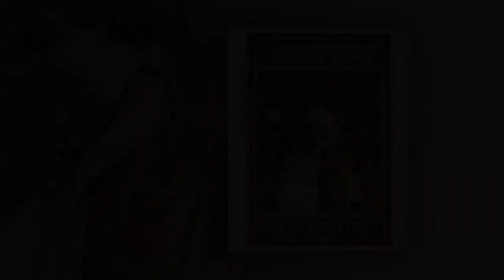A woman cannot survive on wine alone she also needs a staffy poster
Thanks! The first flag to specifically represent Newfoundland is thought to have been an image of a green fir tree on a pink background that was in use in the early 19th century. The first official flag identifying Newfoundland, flown by vessels in service of the colonial government, was the Newfoundland Blue Ensign, adopted in 1870 and used until 1904, when it was modified slightly. In 1904, the crown of the Blue Ensign was replaced with the Great Seal of Newfoundland having been given royal approval in 1827 and the British Parliament designated Newfoundland Red and Blue ensigns as official flags specifically for Newfoundland. The Red and Blue ensigns with the Great Seal of Newfoundland in the fly were used officially from 1904 until 1965, with the Red Ensign being flown as civil ensign by merchant shipping, and the Blue being flown by governmental ships (after the British tradition of having different flags for merchant/naval and government vessel identification).